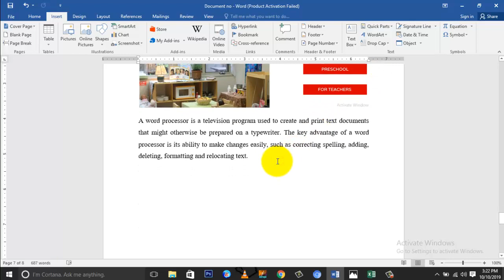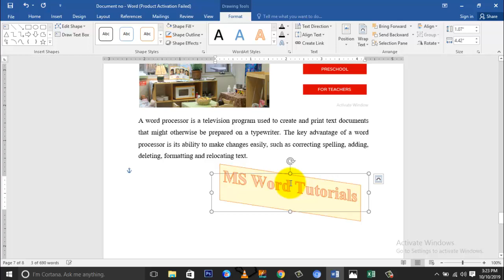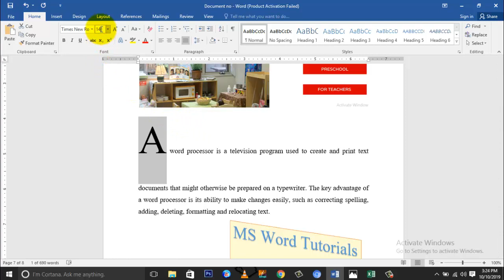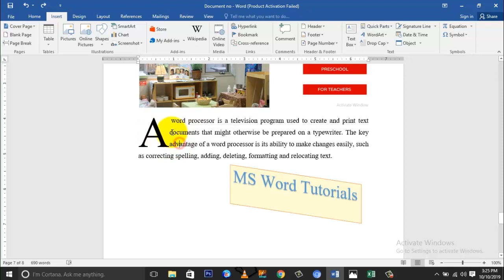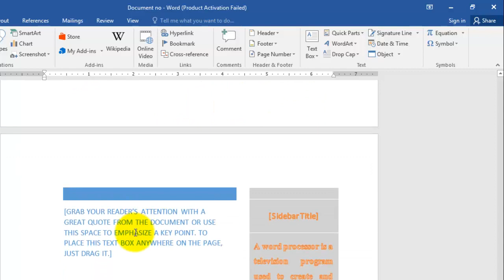Inserting Word Art Drop Cap and Date in MS Word | MS Word Beginners Guide Ep 17 Urdu Hindi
After watching this video you will be able to use Drop Cap, Word Art and Date option in MS Word Document.